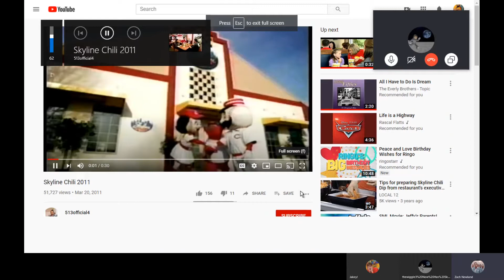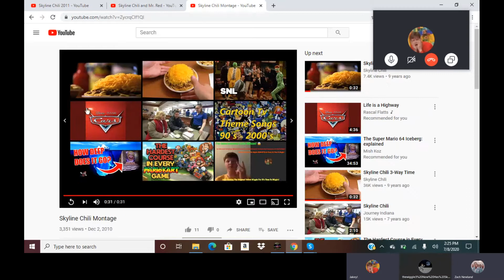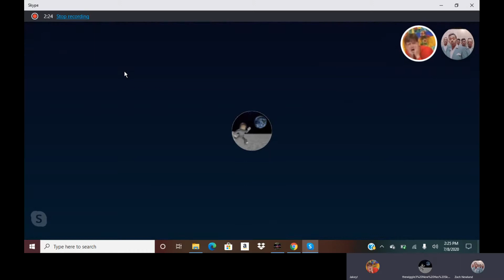Zach Reacting Skyline Chili Commericals Feat (Jake and Jacob)